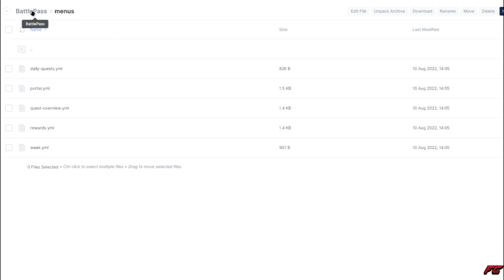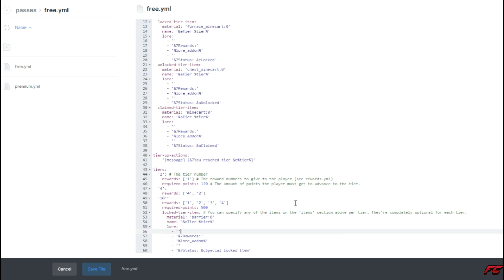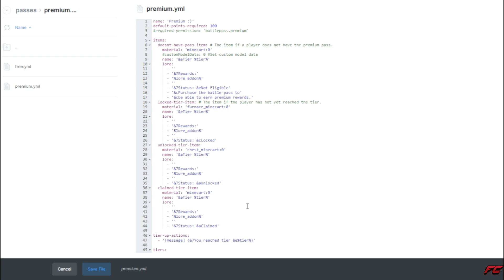🏆 Как Сделать BattlePass На Сервере MINECRAFT ❗ Батлпас в Майнкрафт Плагин ✅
👋 Привет! В этом видео я покажу как сделать BattlePass на сервере майнкрафт minecraft

❗Телеграм (P.S. Тут сливы приватных плагинов)
✅Бесплатные конфиги для плагинов - Проголовуй за следующие видео у меня в дискорде!

0:00 Начало
0:11 БатлПас
3:25 Конфиги
4:25 Задания
6:13 Конец